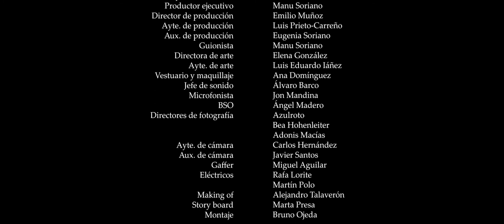Manuel Soriano García- CAMPO